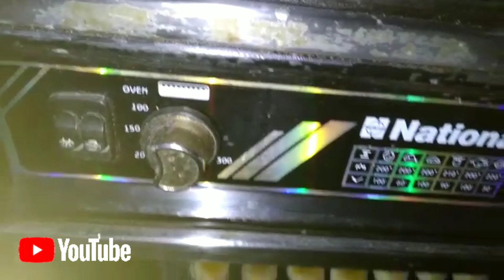Bihari culcha🟡☕️ my mama Recipe ٹی time snaks Delicious😋🤤